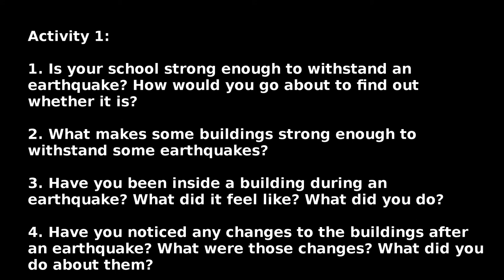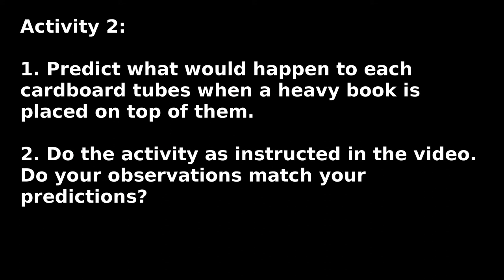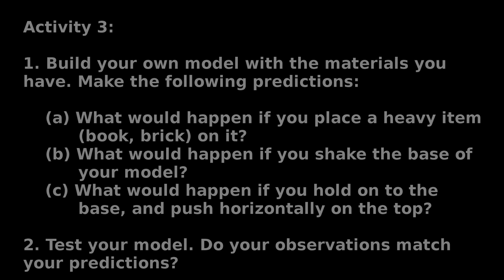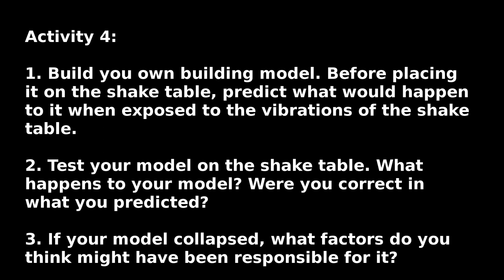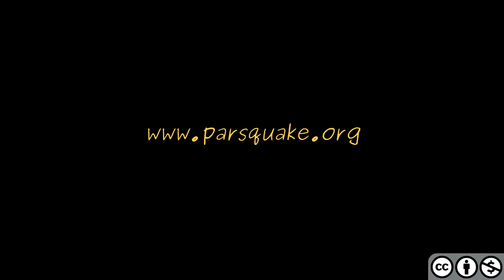On Shaky Ground (Part 1): Structural Hazards During Earthquakes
Some buildings collapse during an earthquake and some stand. The question is why. Watch this video to find out what makes a building earthquake-proof.